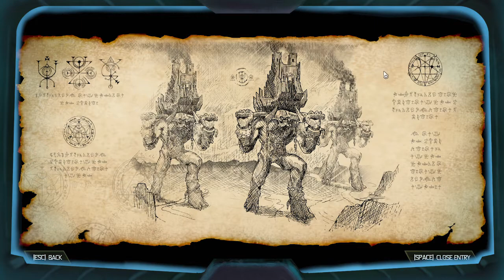Doom Eternal - Part 1 | Hello Choking On My Own Brain Matter. I'm Dad.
None will survive me.